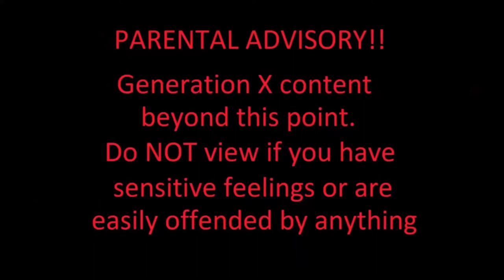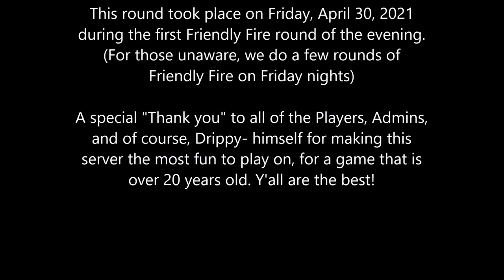Flag Gone. Vanished without a trace.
The Red Flag vanishes because "in game physics". Full breakdown from this "incident" on Drippy-'s 2fort TFC server, 04-30-21.